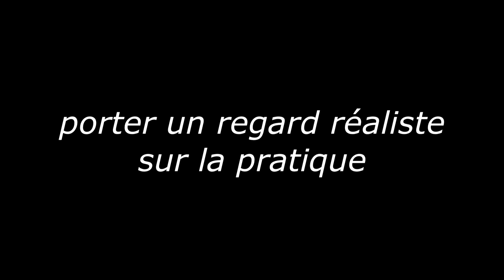Jeune Capitaine Engagé, la FFF mobilisée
Interview de Bernard Désumer-vice président délégué de la FFF qui apporte un soutien résolu au dispositif mis en place par la Ligue Lorraine de Football